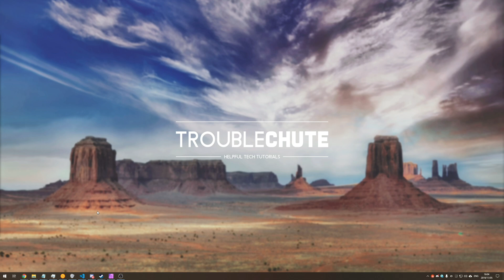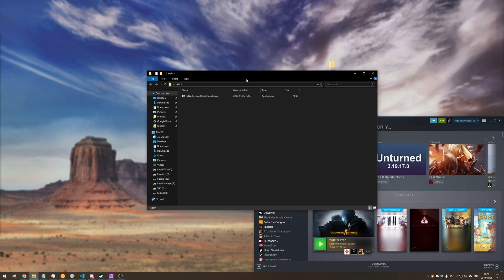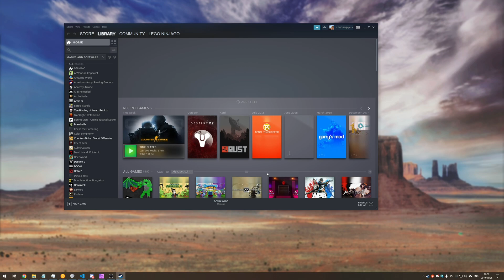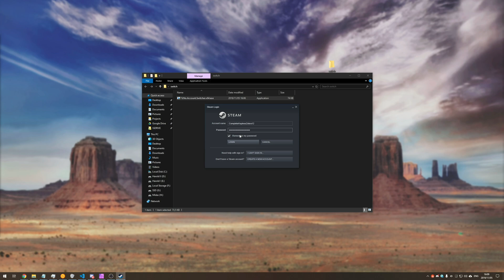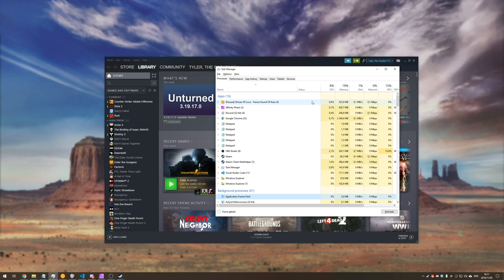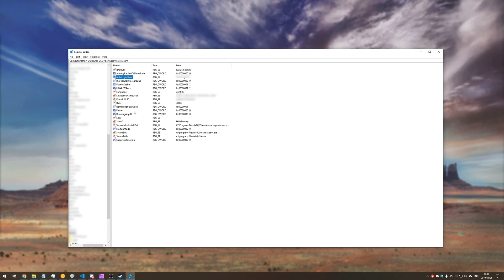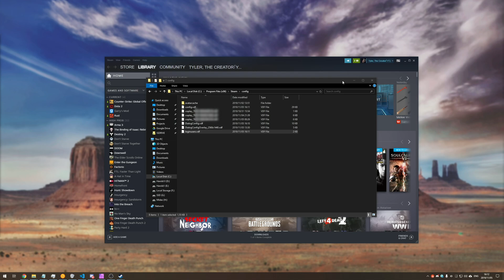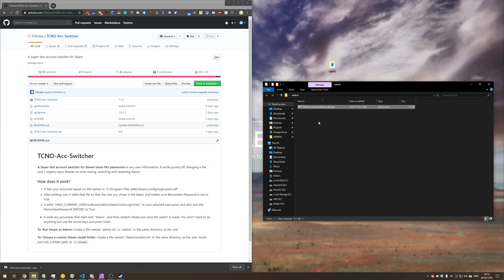FASTEST Steam Account Switcher | Free | Open Source | Safe!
Find yourself playing using multiple accounts? Want to make switching easier? Well, with just a few button presses, you'll have Steam close and reopen on another account almost instantly. This is currently the fastest way to switch Steam accounts, and IS NOT the Big Picture mode! You can use Steam as usual with or without Big Picture mode.

Timestamps
0:00 - Explanation
0:42 - GitHub page
1:10 - Download TcNo Account Switcher
1:40 - Program explanation
2:25 - Simple demonstration
2:50 - How fast it is
3:20 - Adding a new account
4:50 - What it actually does
6:14 - Run Steam as Admin
6:50 - Custom Steam directory
8:07 - How safe is it